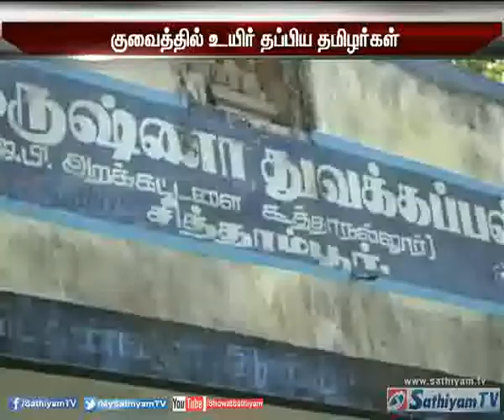Death sentence to two Tamilians in Kuwait freezed - Sathiyam tv News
Suresh from Muthupettai next to Tiruvarur and Das from Kumbakkonam have worked in Kuwait for several years. Suresh and Das were sentenced to death in Kuwait in connection with a murder case in 2008.